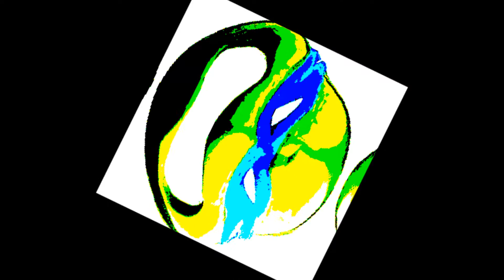Lee 5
Jack presents the new top 1 Aussie hit BOBBY DRUMS, and Lee presents the random stories of the night